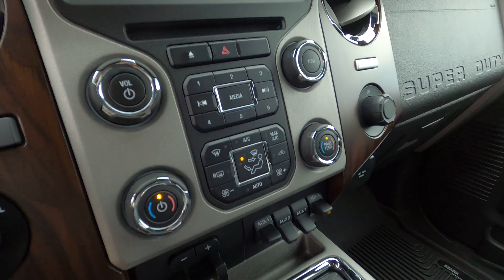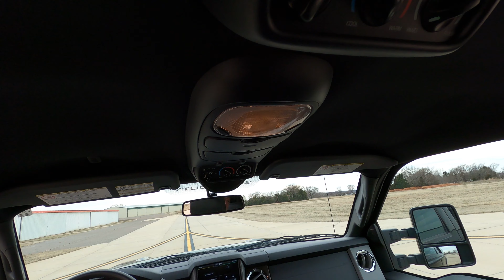2016 F 250 CABT Excursion SOLD! 2/25/20